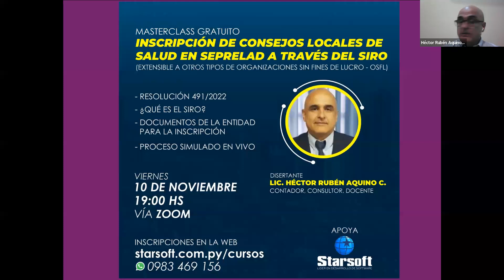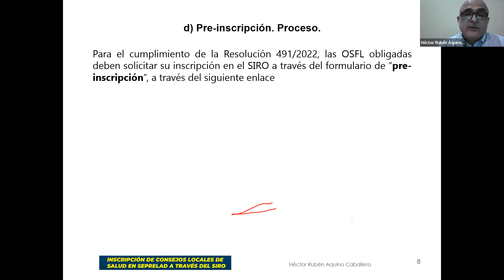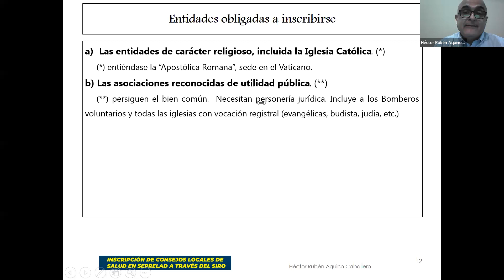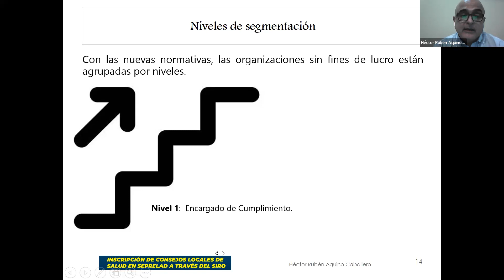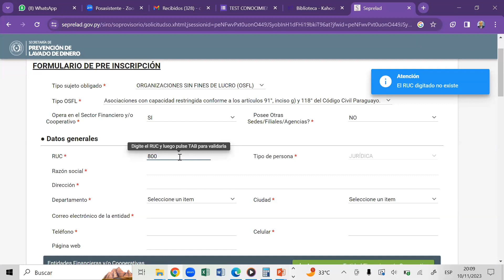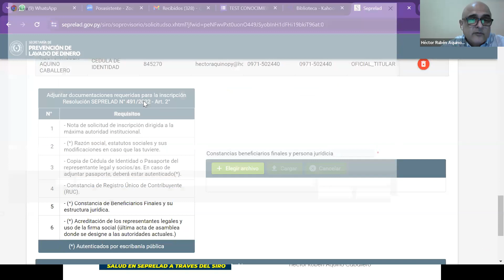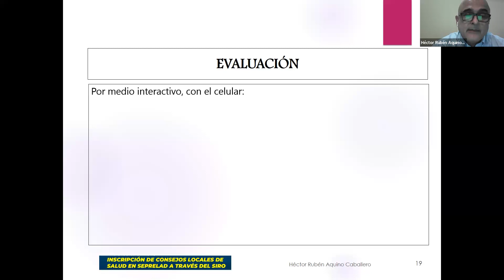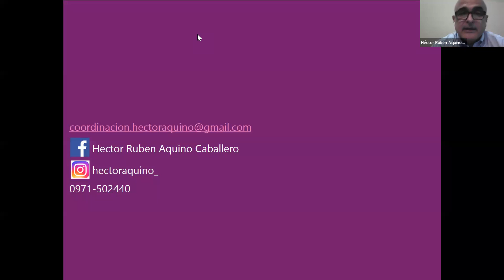INSCRIPCIÓN DE CONSEJOS LOCALES DE SALUD EN SEPRELAD A TRAVÉS DEL SIRO | LIC. HÉCTOR RUBÉN AQUINO